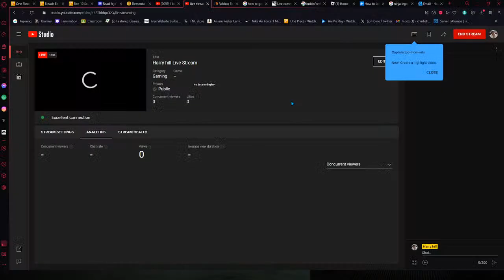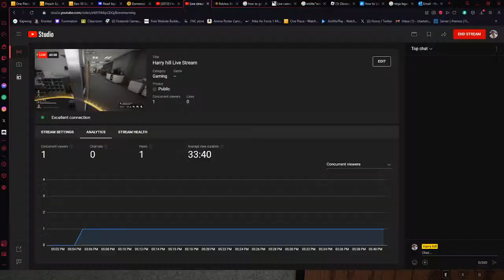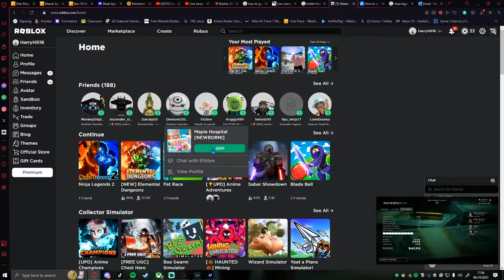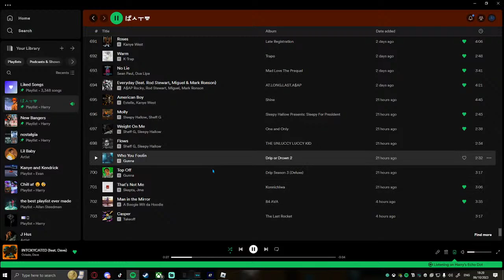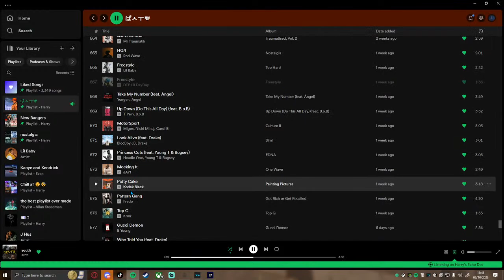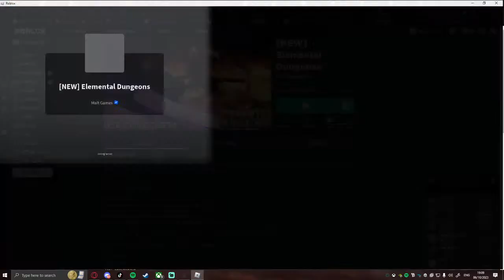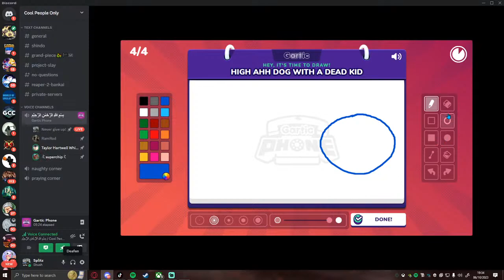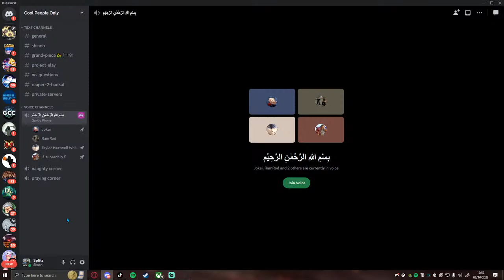Harry hill Live Stream